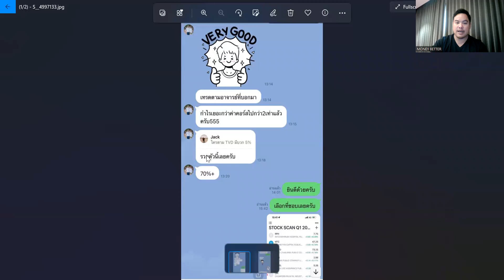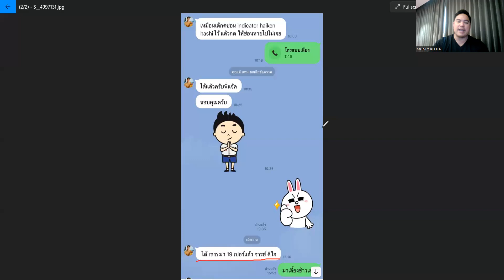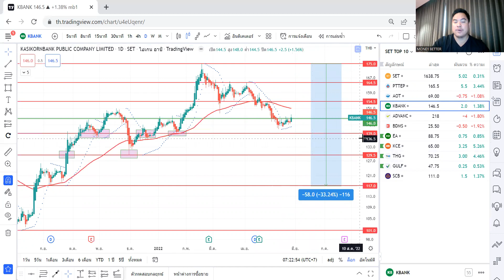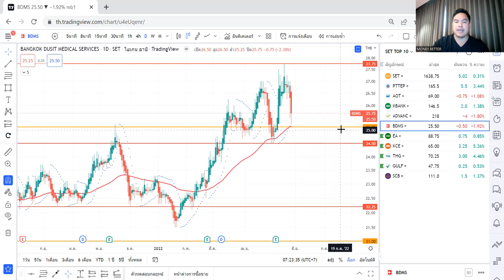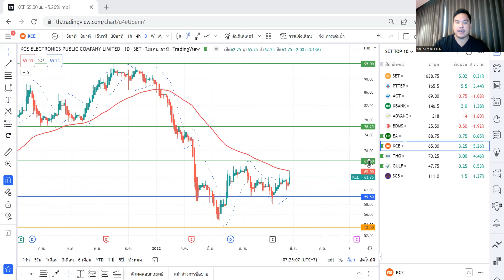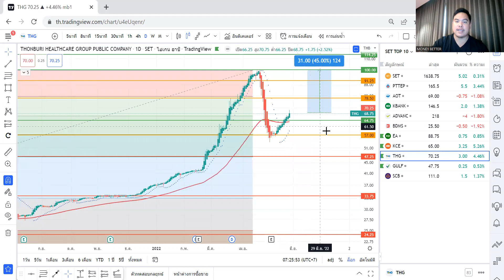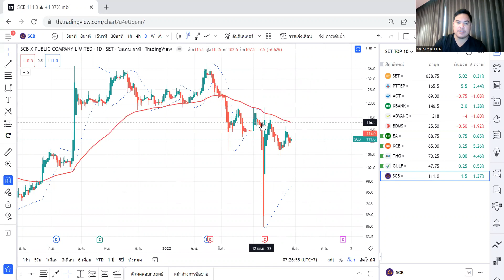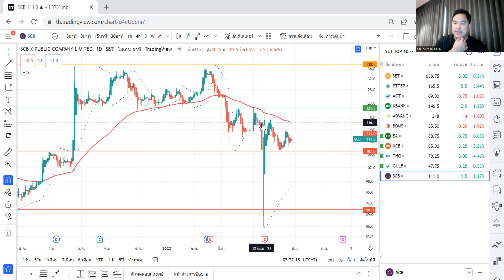วิแคะหุ้น 30 พค 2565